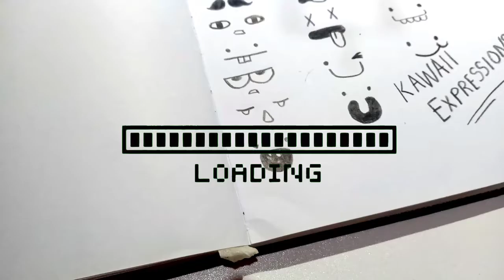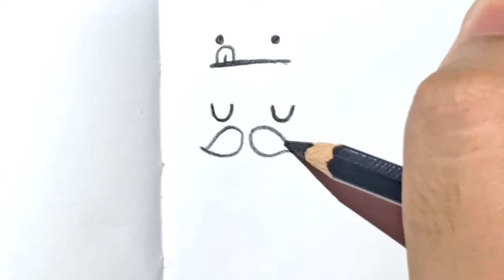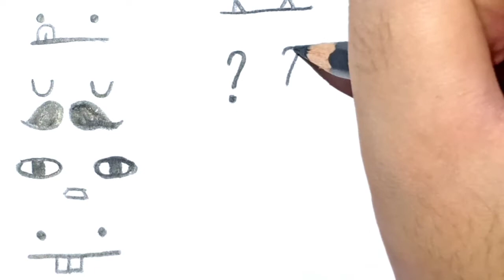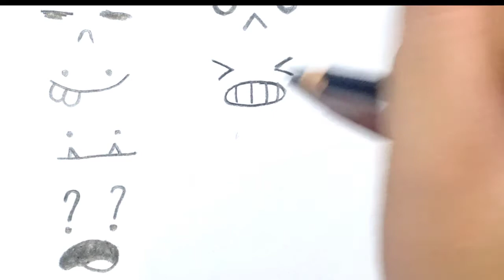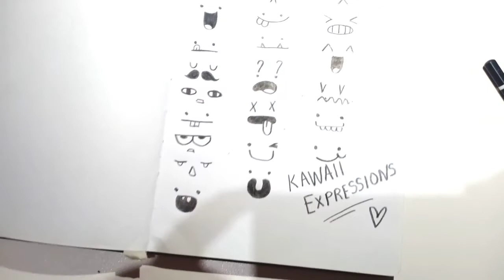25 Cute Doodle Expressions🎨| How to draw!| Draw.Paint.Create!|PHILIPPINES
- Are you having a hard time thinking about facial expressions for your doodle characters? Then here is a New video! A tutorial about different doodle expressions which could probably help you boost your creative juices in doodling!🎨♥️